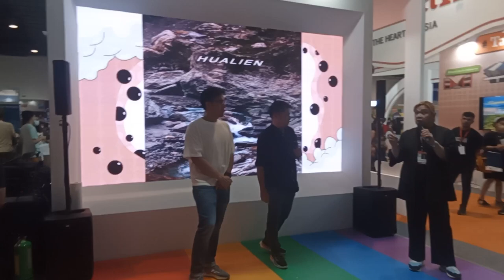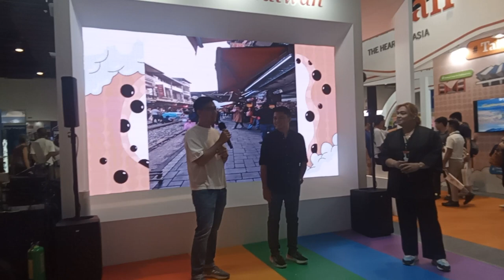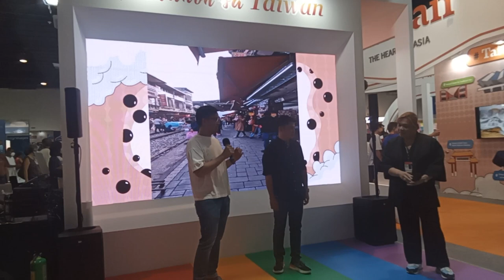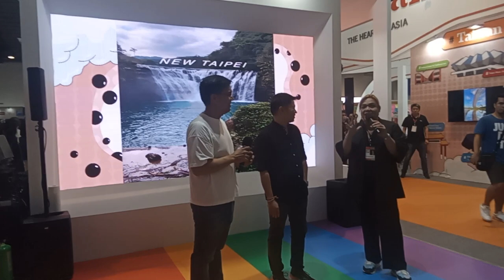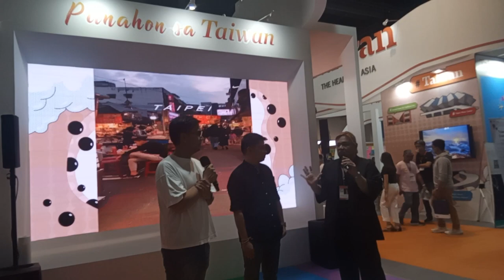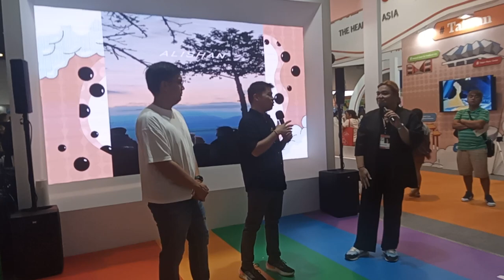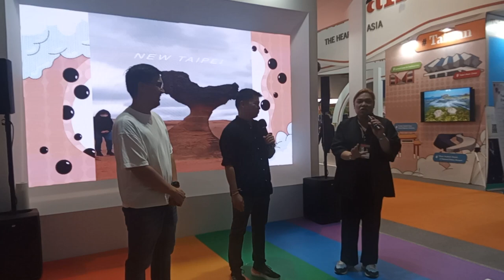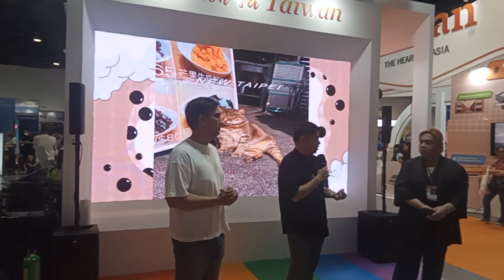travel madness expo 2023 taiwan